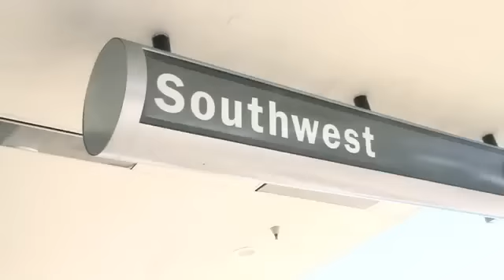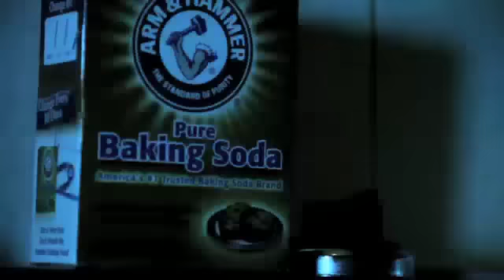Snoop Dogg Feat Young Jeezy E-40 My Fucn House official video HD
Snoop Dogg (Feat. Young Jeezy & E-40) - My Fucn House